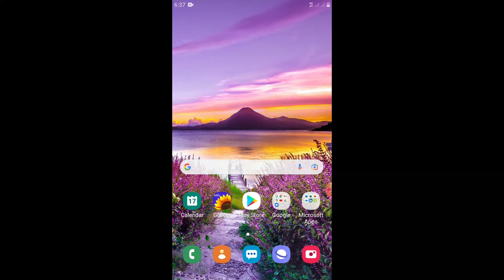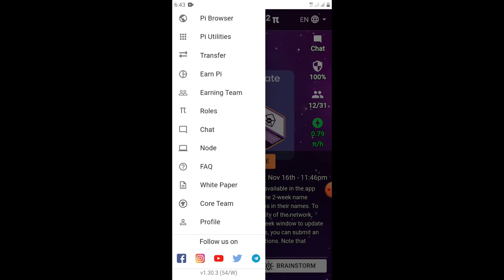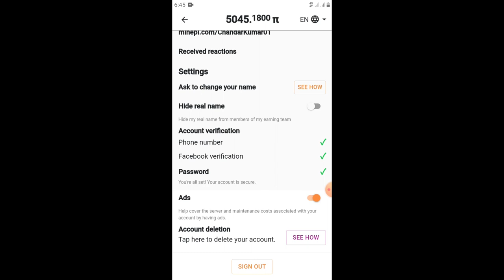PI Network Name Change Update | PI Network Latest Update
OR search on Telegram Crypto with CK

Pi Network Name Update
Crypto loot
Crypto airdrop instant withdraw
Crypto airdrop
mew airdrop airdrop trust wallet
Instant airdrop
Crypto duniya
Crypto airdrop explained
Mew airdrop today
Crypto duniya
crypto airdrop
mew airdrop
eagle network
eagle mining network
eagle network cryptocurrency
eagle network mew update
eagle network mining
eagle network withdrawal
eagle coin
change finance airdrop
coku network
eagle app
eagle mining
minex payment proof
pi network
timestope review
clipclap hack 2021
coku mining
cred app
crypto connect 3 withdrawal
crypto mews today hindi
cryptocurrency
eagle
eagle mining network withdrawal
earn free cryptocurrency
free eagle token
free earn
gemini network mining
meow to withdraw eagle mining
meow to withdraw money from eagle mining
meow to withdraw sperax play
latest mews
lockdown me paise kaise ka